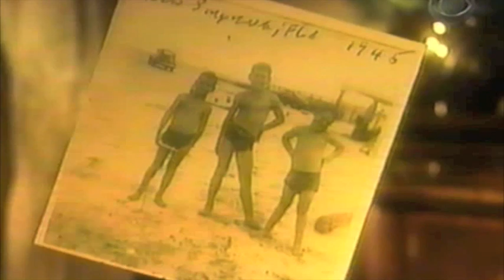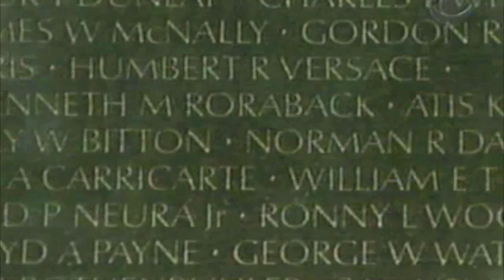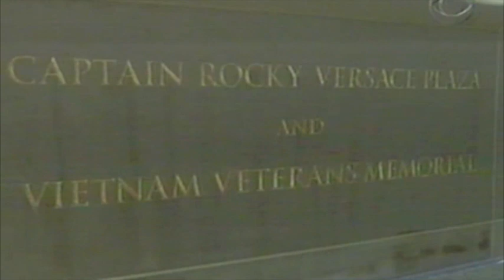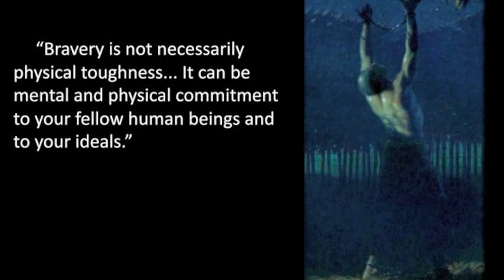Rocky Versace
Medal of Honor Winner in Vietnam War